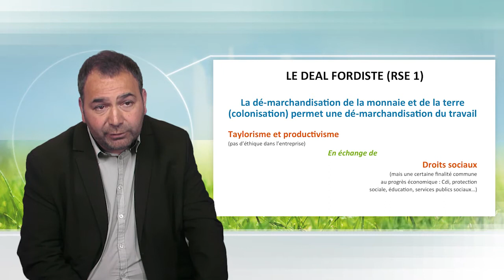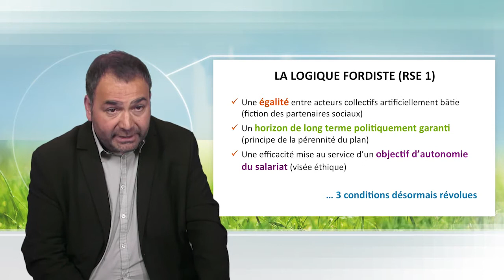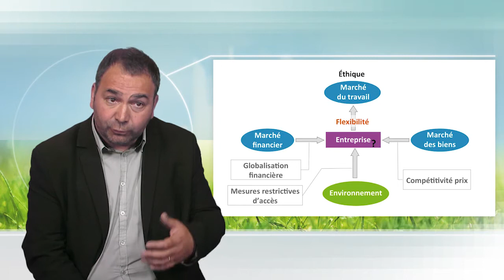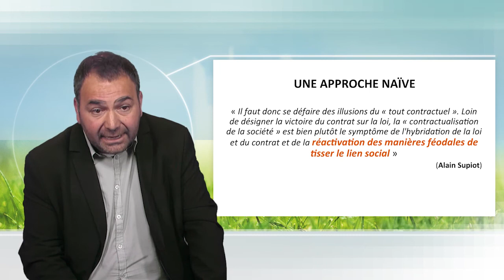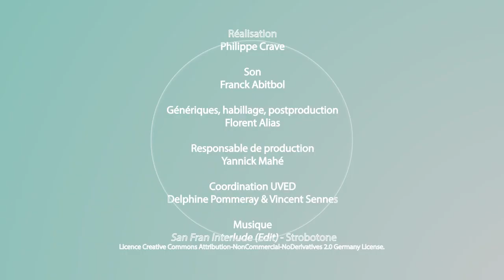La RSE : approches institutionnalistes versus approches contractualistes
Dans cette vidéo, Nicolas Postel discute des deux grandes visions de la RSE, institutionnaliste et contractualiste. Il met en évidence les facteurs ayant entraîné le passage d'un "deal fordiste" à la "new deal" actuelle, et propose quelques pistes pour que la RSE permette vraiment de redonner un sens à l'activité économique.